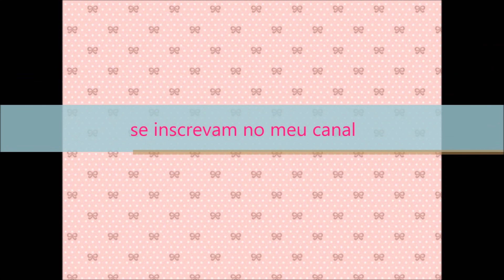porque vocês não estão recebendo os meu videos